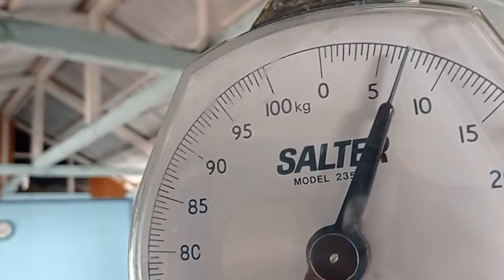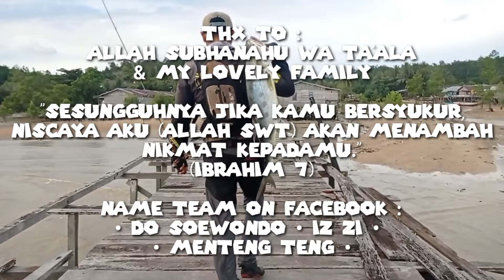ENTICE THE QUEENFISH : Landbase Tanjung Batu | Top Water Queenfish with the BONE Entice 110f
assalamu'alaikum bro

trip kali ini adalah trip spesial, karena sepanjang tahun 2021 saya gagal menaklukkan si monster Tanjung Batu. baru pada 2022 ini saya di kasih kesempatan lagi menaklukkan si monster ikan dewa ini.

beberapa sin dalam vidio ini saya ambil dan kumpulkan pada tahun 2021 silam.

bagaimana keseruannya, simak pada vidio kali ini ya broo

wassalamualaikum

tackles :
ROD @RelixNusantara KANCRA BODAS 2-5LBS
REEL @KastKing MEGAJAWS
LINE JABRIK HS PE1,5
LEADER BLOOD XTRA SOFT 17LBS
SWIVEL JIGMEN SIZE7
SNAP PROFISH TRIXSTER SIZE 0 (12KG)
LURE @BONEFishingWorld ENTICE110F 20gr CRAZY TEMMY
SPOT : TANJUNG BATU TARAKAN, KALTARA